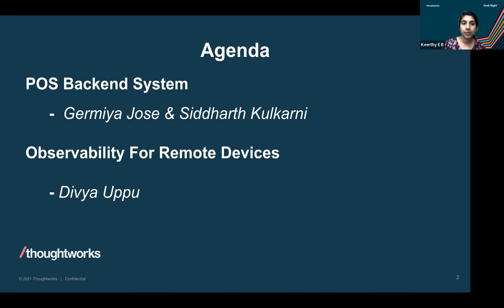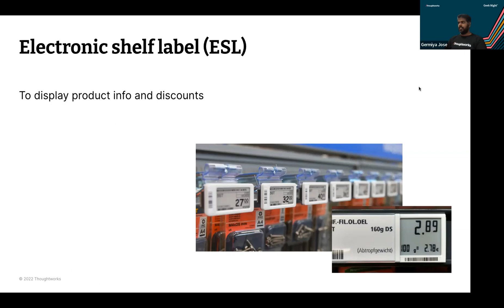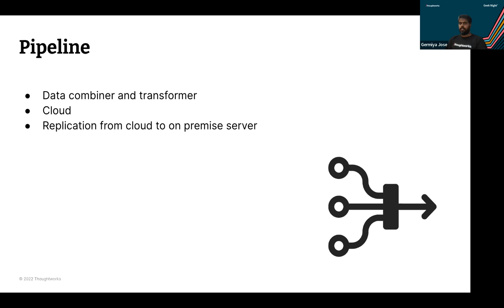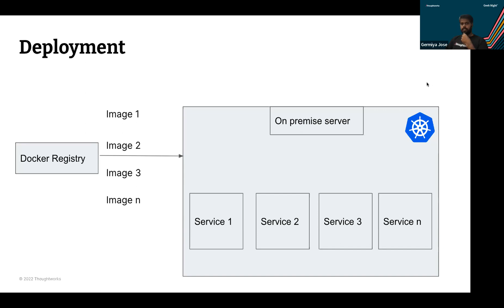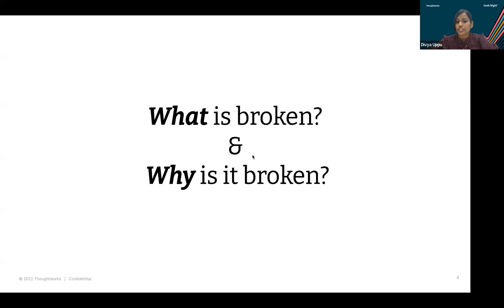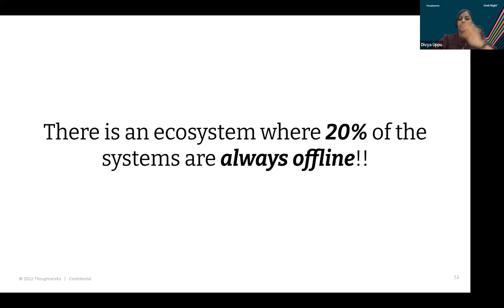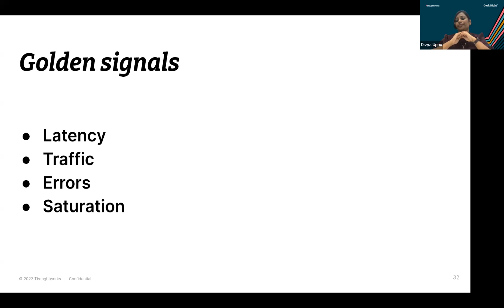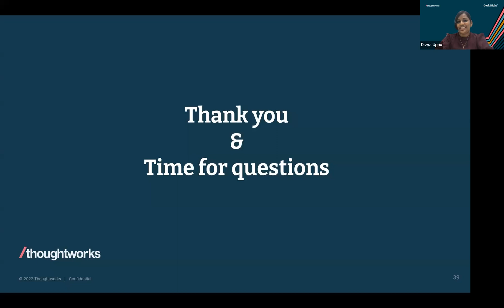Geek Night Bengaluru | 27th October 2022 | Geek Demystify Retail POS systems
Hello folks,

We are pleased to announce that we are back with the webinar version of GeekNight.

GeekNight is a monthly event hosted by ThoughtWorks Bangalore featuring tech talks from industry leaders.

Below are the talks lined up for this edition -

Session 1: POS backend systems
We are living in an era where the services and the interactions are getting online and virtual, however, when it comes to shopping there is nothing which can beat the experience of a physical store's offering to its customer. Store experience for a customer is supposed to be one of the imperative for the business stakeholders in order to grow and thrive in their sector and the role of technology in order to achieve the same is significant. Let me share the story of using technology in setting up the store infrastructure, deploying various services remotely to the stores and periodically syncing the store data through the pipeline.

Speaker: Germiya Jose & Siddharth Kulkarni

Session 2: Observability For Remote Devices
In the modern era, where every business is needed to be highly available, Observability of a system plays an important role. While observable services in cloud are a well known concept, observability for remote machines like Point Of Sale(POS/tills) is something new which is being experimented by retailers globally. Lets discuss how observability can be achieved for a remote device in this talk

Speaker: Divya Uppu